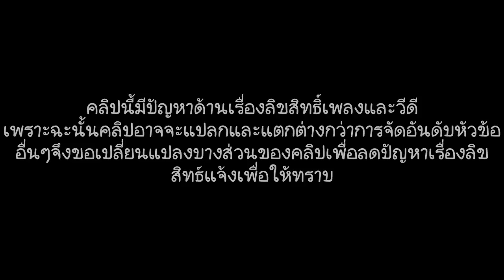5 อันดับตัวละครอนิเมะนางเอกที่มีคนชื่นชอบมากที่สุด / Anime Ranking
Song เพลงประกอบคลิป